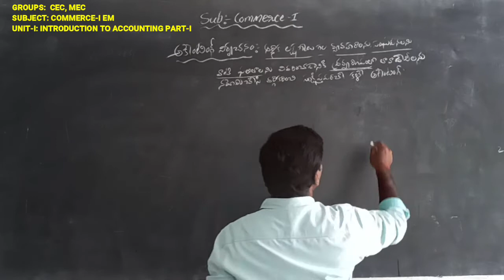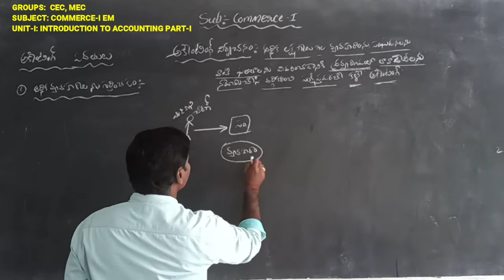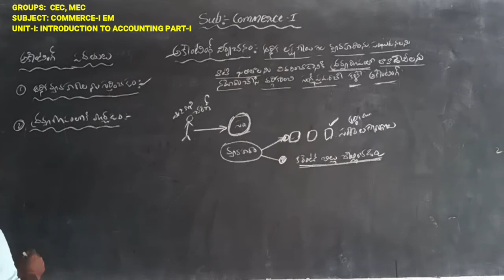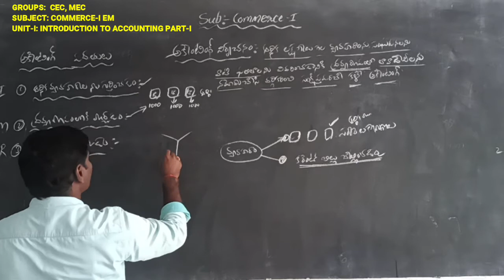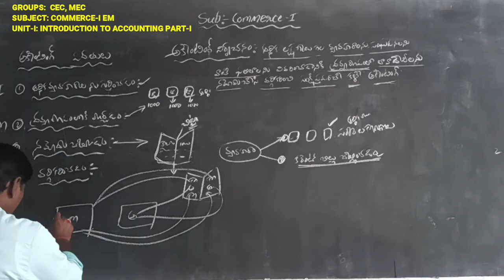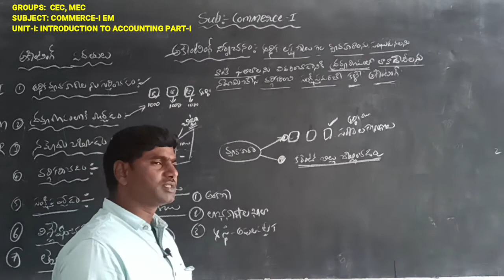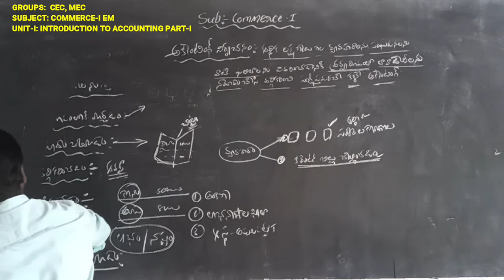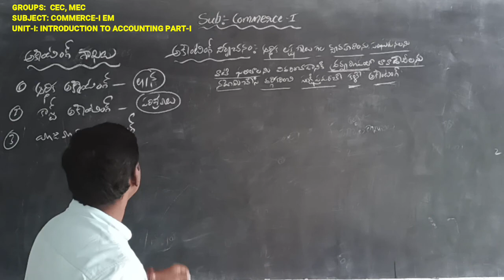INTER-I YR: COMMERCE-I TM: INTRODUCTION TO ACCOUNTING PART-I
C1TYIAC5